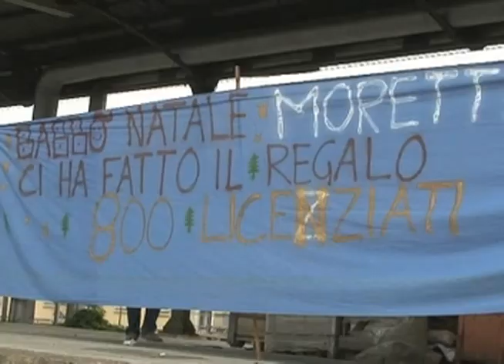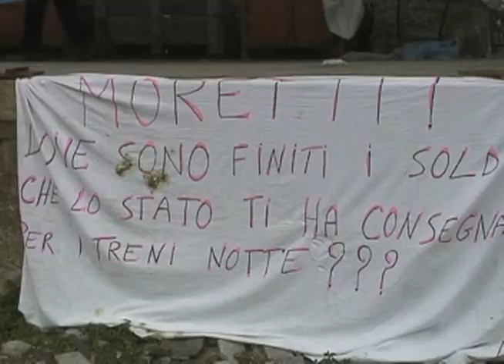In cima alla torre contro il licenziamento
La protesta estrema ai binari della Centrale di tre lavoratori dell'ex Wagon Litts. Saliti a 50 metri di altezza per difendere 800 posti di lavoro.
Telereporter. Milano, 10 dicembre 2011